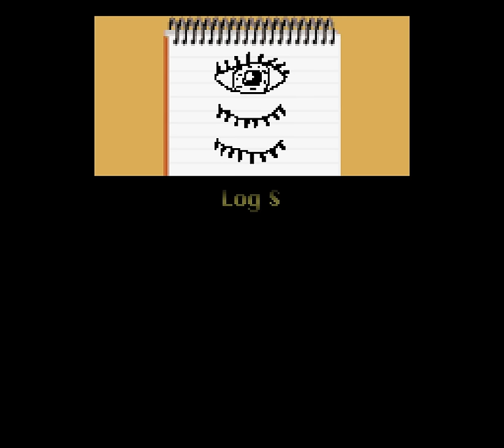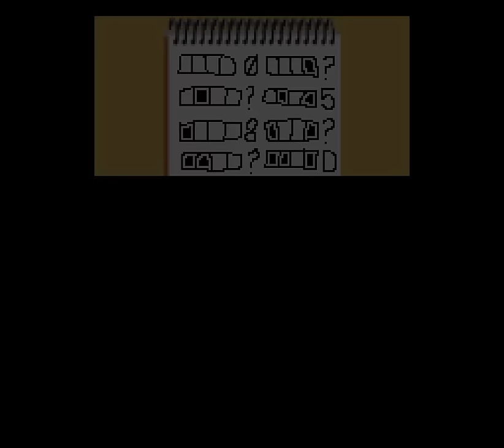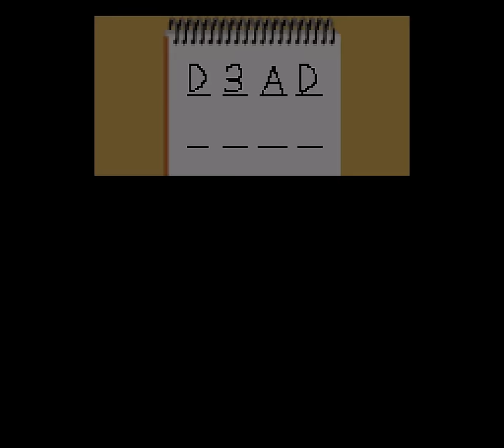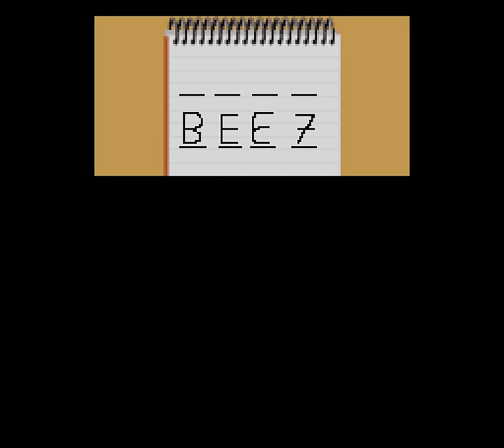And Another Thing - 40 - le jardin secret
0:00 one level, and a tiny little itty bit more
0:45 A Dream Of Green Apples ☆☆☆☆ - Catabo
10:52 avocado ☑
12:49 sushi ☑
14:47 cryo ☑
17:15 nighttime hike ☑
17:53 james turner ☑
23:33 horse ☑
26:09 fishing grounds ☑

the four star level ended up taking somewhat little time, so of course that means I'll plunge myself into something for an extra hour

I considered splitting this into two episodes but this is too exciting so I didn't.